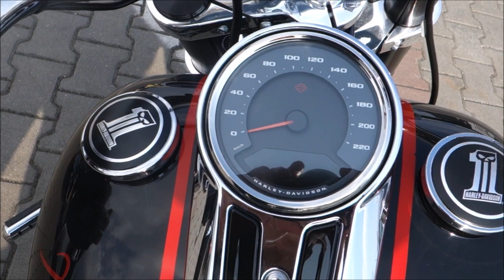Harley-Davidson Sport Glide